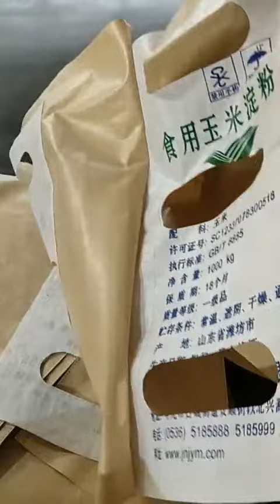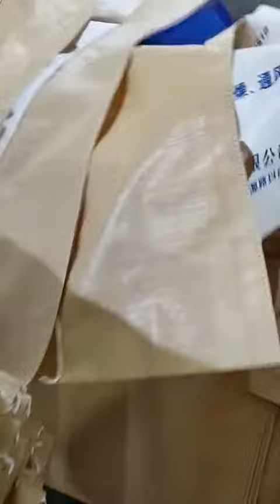Швейная машина для производства биг бэгов с ребрами жесткости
Швейная машина для производства биг-бэгов с ребрами жесткости HighTex 53800